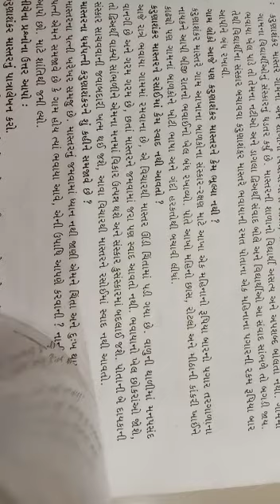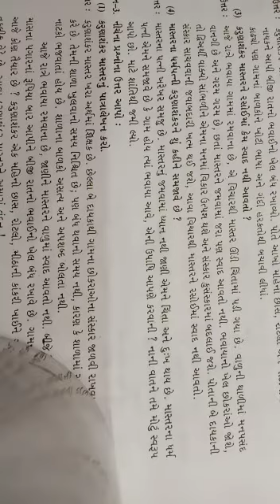9th - गुजराती - lesson 13 - घडवैया - video no. 6